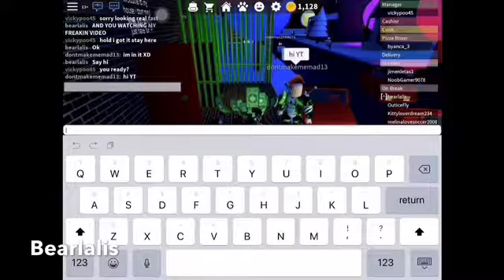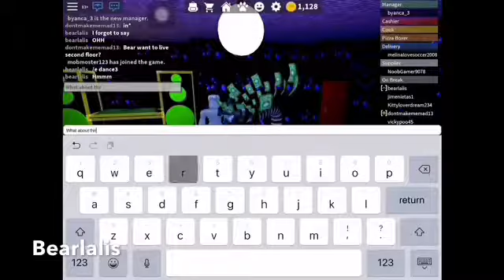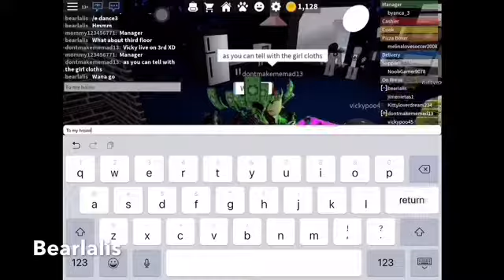Bearlalis - [Update] Pizza Place/Part 2